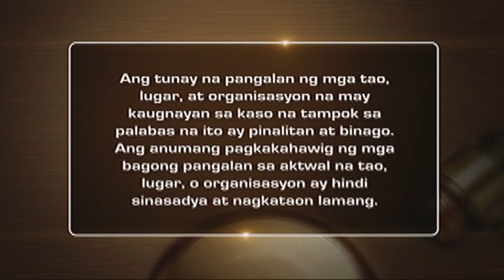Pabaya | Ipaglaban Mo Recap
Hoping to fulfill his late mother's wishes, Otep (Izzy Canillo) works at a local carnival to earn money for his education. Though aware that his father does not support his dream of finishing school, Otep still tries hard to juggle his job and studies. One day, a woman at the carnival falsely accuses him of theft. To avoid getting fired, his coworkers try to force him to admit to the crime. When Otep maintains his innocence, the carnival owner's drug rehab escapee son, Axel (Jairus Aquino), joins the fray and soon takes matters into his own hands.

Recap Cast:
Joem Bascon (Dario) / Izzy Canillo (Otep) / Jairus Aquino (Axel) / John Manalo (Ronnie) / Ryle Santiago (Atong) / Nikko Natividad (Kiko) / Lance Lucido (carnival staff) / John Vincent Servilla (carnival staff)